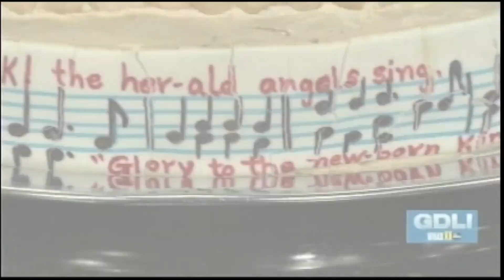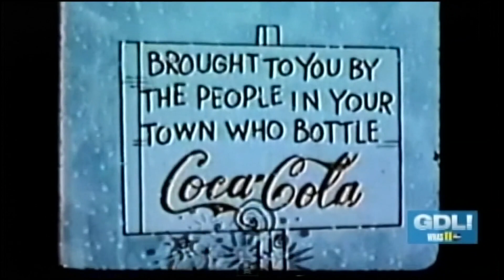December 2015: Great Day Live celebratee 50 years of 'Charlie Brown Christmas'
The Great Day Live crew celebrated the 50th airing of Charlie Brown Christmas' with a special cake.